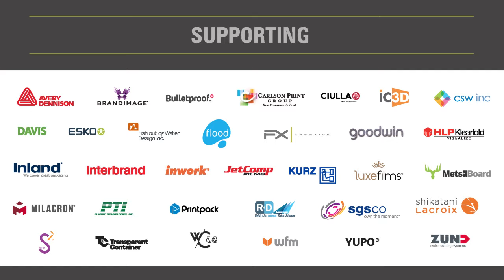A Glimpse of PDMC 2017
Watch this video to get a sneak peek at what's to come for the 2017 Package Design Matters Conference! Learn about our exceptional speaker lineup and session agenda, the unique venue, review our amazing event sponsors and more!